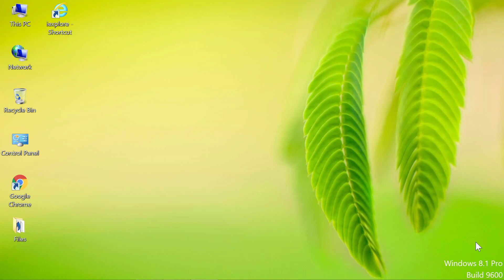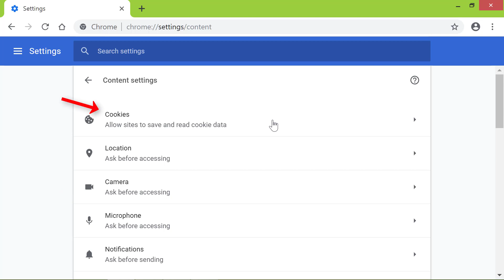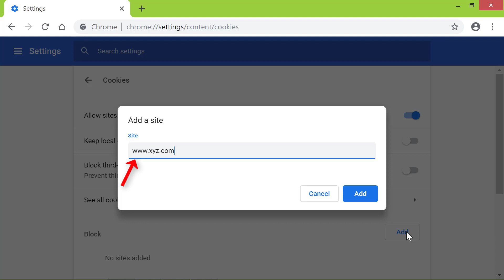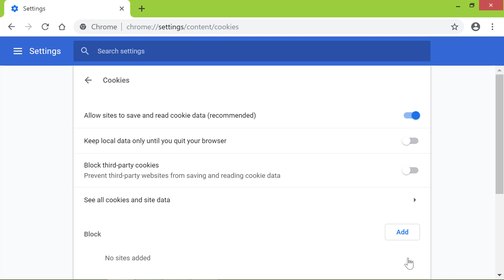How to Block Cookies on Chrome | Disable Cookies Chrome | Tutorial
When you know how to block cookies on Chrome, you can block all the cookies or disable cookies only from some sites. Note that if you block cookies, some sites may not work properly. For instance, web-based e-mail service sites require that you allow cookies. Otherwise, you may not be able to login to such a site. Are the steps to turn off cookies Chrome many? No, in a few steps you can block or disable cookies on chrome.

By default Chrome is set to accept first-party cookies and disallow third-party cookies. If you know how to block cookies on Chrome, you can disable first-party cookies or third-party cookies (if someone has enabled it) or both.

After you find out how to turn off cookies on Chrome, if you disable them and later find a site is not working properly or doesn't work at all, just set Chrome to accept cookies from that site.

Chrome indicates it has prevented a page from setting cookies, through a partially broken cookie icon with a white X mark on a small red square, in the address bar.

Say you want to login to your account with an e-mail service provider. If you try to do that and see a message that you need to turn on cookies, there's an easy way. Just click the cookie
icon mentioned above and click the Always allow from this site option. Then, type the address of the e-mail service provider in the address bar, press enter, and login.

Take a look at this video and get to know how to block cookies on Chrome from all sites or selectively.  The video also has a one-question quiz.